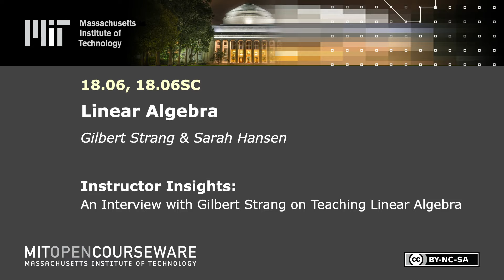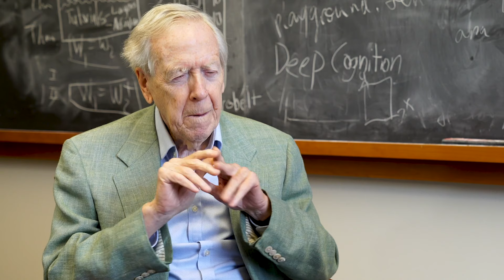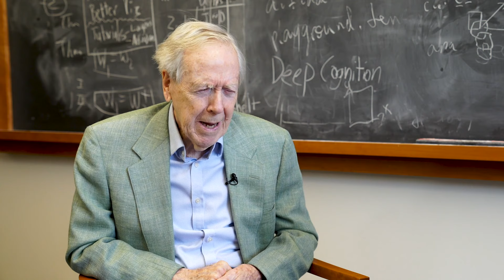An Interview with Gilbert Strang on Teaching Linear Algebra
MIT 18.06SC Linear Algebra, Fall 2011
Instructor: Gilbert Strang, Sarah Hansen

In this video, Professor Gilbert Strang shares how he infuses linear algebra with a sense of humanity as a way to engage students in learning mathematics.